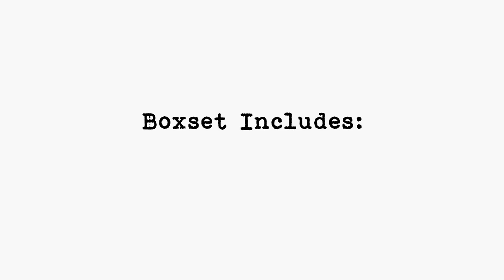RANCID - Essentials Promo Video - Pirates Press Records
PROMOTIONAL VIDEO for RANCID "ESSENTIALS", a vinyl collection highlighting 20 years of the legendary Bay Area punk outfit. The images and information about the products are set to a backdrop of "100 Years", off the "B Sides & C Sides" album, included in the package. Pick it up today.